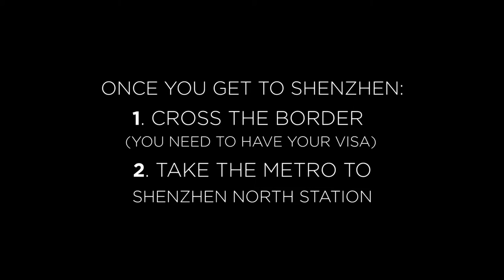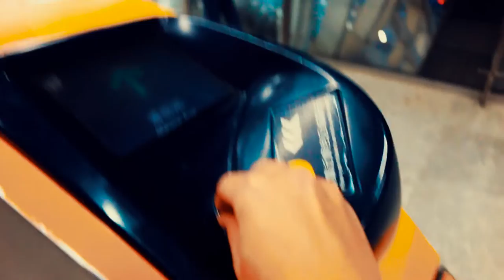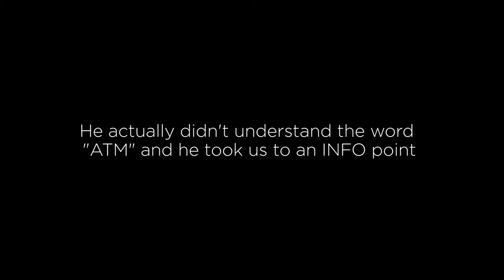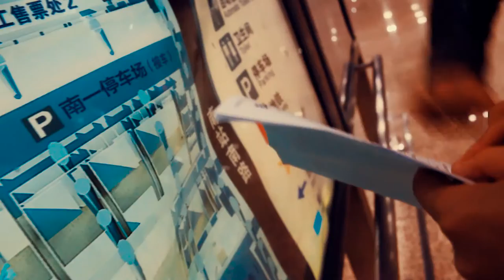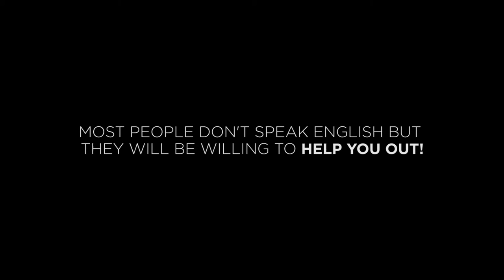CHINA (PART 1) Hong Kong to Yangshuo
Hey there!
This is part 1 of our little adventure in China (Yangshuo). It was a little tricky to get there without speaking mandarin, but we made it and the experience was so much fun!

Hong Kong - Shenzhen (by MTR)
Shenzhen mtr - Shenzhen North Station (by subway)
Shenzhen North Station - Guangzhou South Station (fast train)
We stayed at a hostel that night and the next moring we took a train from Guangzhou South Station to Yangshuo.

Next 2 videos will be about our amazing time in Yangshuo biking, riding a boat through the river, hiking and eating yummy food!

Aquí está la primera parte de nuestra pequeña aventura en China (Yangshuo). Fue un poco difícil llegar hasta allí sin saber mandarin, pero la experiencia fue super enriquecedora!

Hong Kong - Shenzhen (en el MTR)
Shenzhen mtr - Shenzhen North Station (en el metro de Shenzhen)
Shenzhen North Station - Guangzhou South Station (tren rápido)
Esa noche dormimos en un hostal en Guangzhou y a la mañana siguiente pillamos un tren desde Guangzhou South Station hasta  Yangshuo.

Los próximos 2 videos son de nuestras aventuras en Yangshuo en bici, barco, trecking y probando comida deliciosa! Así que estad atentos al siguiente! Si te ha gustado, me harías muy feliz con un like! Puedes comentar para preguntarme cualquier duda o mejora también!

Muchas gracias!